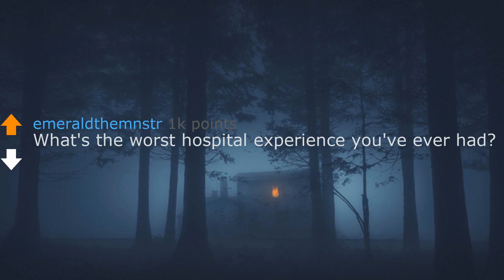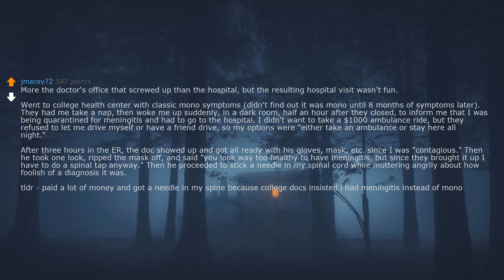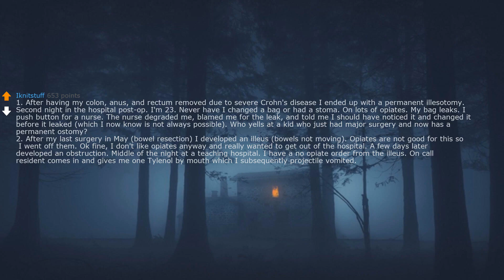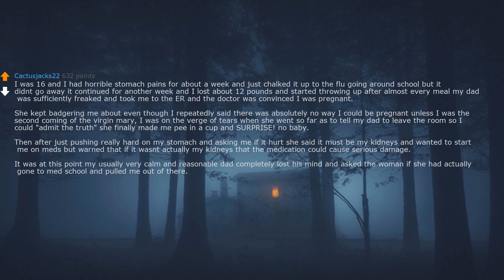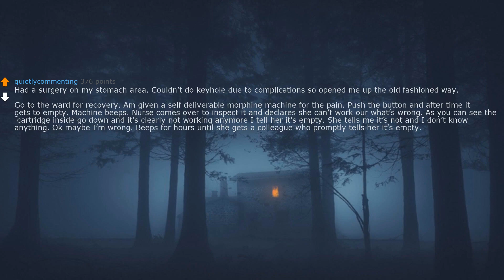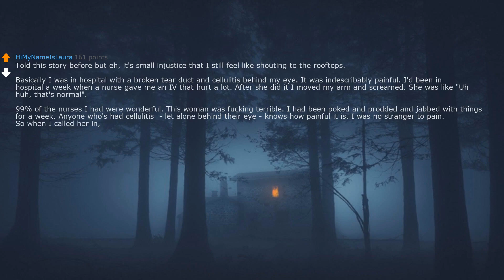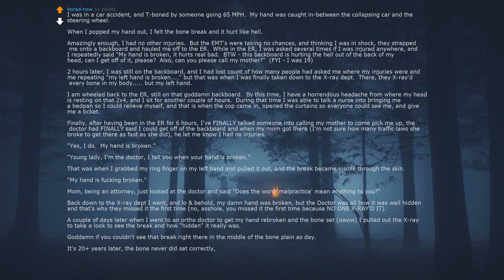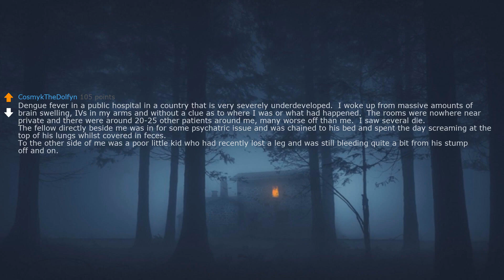What’s the worst hospital experience you’ve ever had?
Redditstoriestts is the best askreddit YouTube channel. This channel is different from all the other askreddit channels on YouTube. Not only do we have the best text to speech voice on YouTube, but we also provide the most interesting stories from reddit from the askreddit subreddit.
Redditstoriestts will be uploading daily R/askreddit videos. The topics we cover are askreddit funny, askreddit scary, askreddit school, askreddit creepy, askreddit crush, askreddit relationship, askreddit wedding, askreddit doctor, askreddit teacher and many other types of questions from r/askreddit.